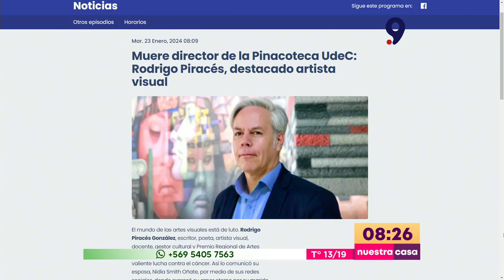Fallece Rodrigo Piracés, director de la Pinacoteca UdeC y destacado artista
El mundo de las artes visuales está de luto. Rodrigo Piracés González, escritor, poeta, artista visual, docente, gestor cultural y Premio Regional de Artes Visuales 2022, falleció este lunes tras una larga y valiente lucha contra el cáncer.

Rodrigo Piracés nació en Santiago en 1968 y se radicó en la región del Biobío desde el año 2006, cuando inició su labor como docente en la Universidad de Concepción. Desde el año 2018, se desempeñaba como Director de Extensión y Pinacoteca de la misma casa de estudios, donde impulsó numerosos proyectos culturales y artísticos.

Su trayectoria como artista visual es vasta y reconocida, tanto a nivel nacional como internacional, con más de 20 exposiciones individuales y 12 premios y distinciones en su disciplina.

Su obra se caracteriza por la exploración de diversos soportes, técnicas y lenguajes, desde la escultura hasta la instalación, pasando por el dibujo, la pintura y el collage. Su trabajo refleja su interés por la naturaleza, la mitología, la memoria y la identidad, con un estilo personal y una mirada crítica.